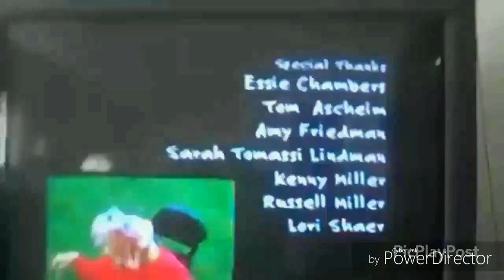Noggin and Nick Jr Logo Collection Remake Fast 8X